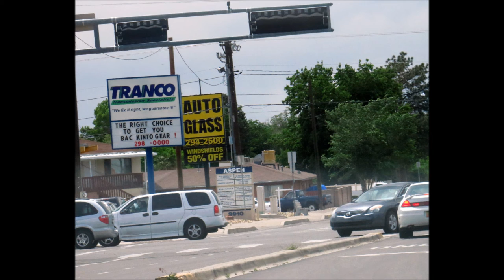Hard Travelin' written by Mr Guthrie Sr arr Ron Talley 6 5 16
Well, just got to thinkin' on Woody and the old dusty days.  Hope I done it good enough for you, Woody.

Ron Talley